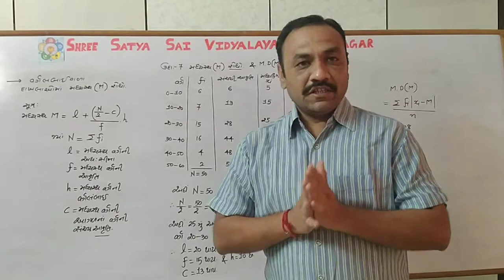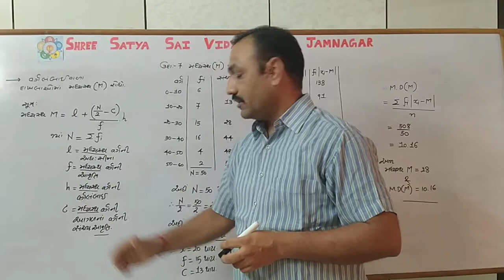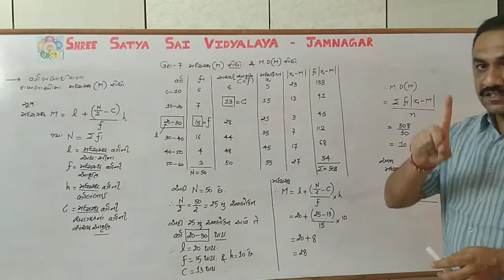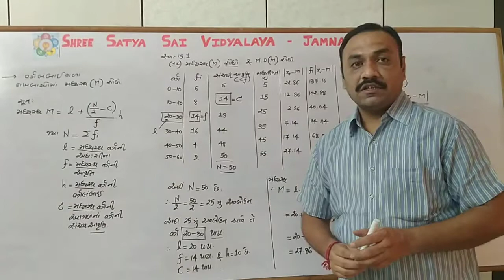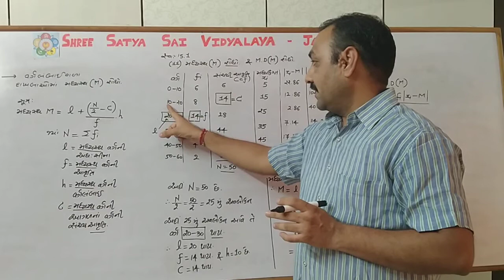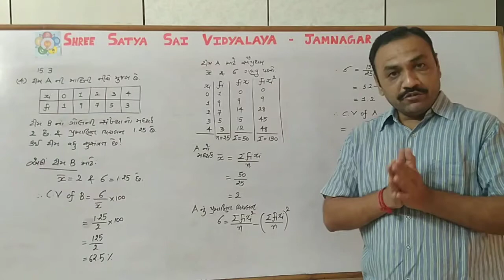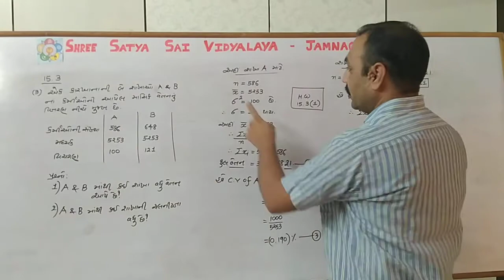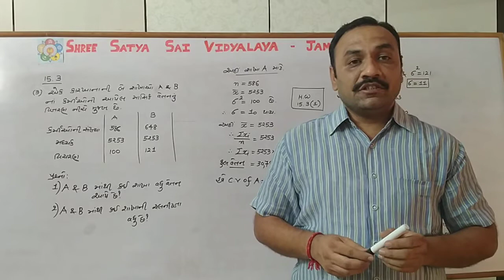MD Saholia ધોરણ 11 વિજ્ઞાન પ્રવાહ (ગણિત) ચેપ્ટર - 15 આંકડાશાસ્ત્ર Day - 13